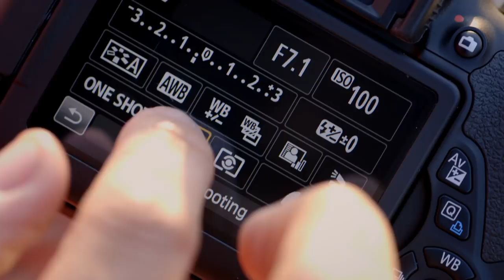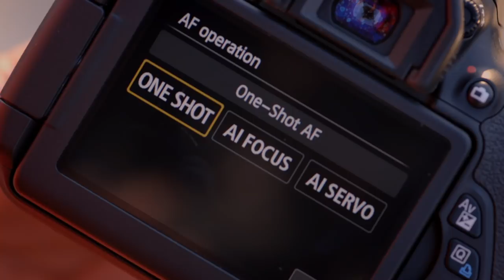Continuous Shooting - Canon EOS 650D DSLR Camera Tutorial - Canon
This Canon 650D DSLR camera tutorial, based on our TV commercial, will show you how you can capture the perfect moment with continuous shooting.

The Canon EOS 650D, with continuous shooting mode, which let's you shoot up to 5 frames per second, gives you the power to see things differently.